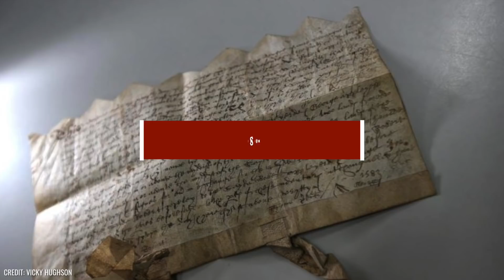Die 10 Mysteriösesten Funde, die Wissenschaftler immer noch nicht erklären können!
Unsere Welt ist voller Geheimnisse und Mysterien, die trotz des wissenschaftlichen Fortschritts und immer neuer Technologien Forscher vor Rätsel stellen. Das Voynich-Manuskript oder Stonehenge sind nur einige der berühmtesten Beispiele. Quer über den Globus gibt es eine Vielzahl an mysteriösen Entdeckungen, die mehr Fragen als Antworten aufwerfen. In diesem Video werden euch daher die zehn mysteriösesten Objekte vorgestellt, die Wissenschaftler immer noch nicht erklären können.